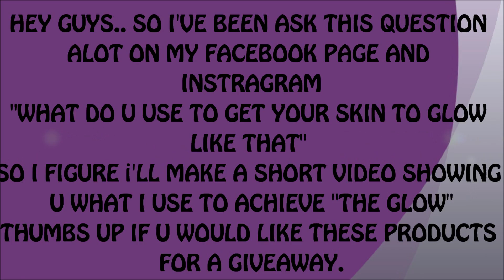GIRL YOUR ALWAYS GLOWING!!!// WHAT DO U USE?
HEY GUYS.. SO THIS IS A REQUESTED VIDEO FOR ALL MY MAKEUP SAVY SUBSCRIBERS, WHO'S ALWAYS ASKING ON HOW I ACHIEVE "THE GLOW"
BELOW ARE A LIST OF PRODUCTS AND LINK FOR YOU GUYS.

PRODUCTS SHOWN

MY HAIR WAS A RESULT OF THIS METHOD THAT I SHOWN IN THIS VIDEO: CLICK THE

YSL LIP GLOSS:(#47)